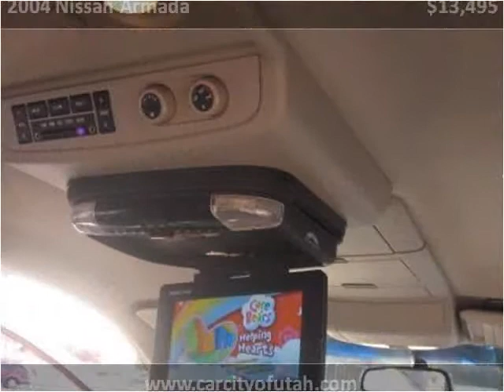2004 Nissan Armada Used Cars Salt Lake City UT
This 2004 Nissan Armada is available from Car City of Utah.